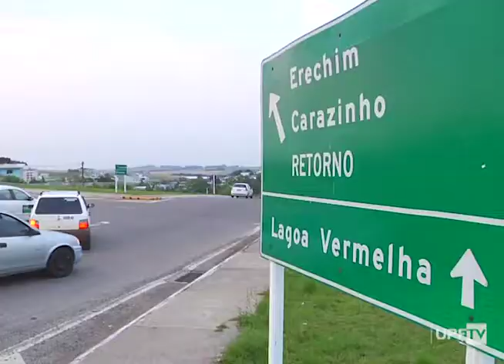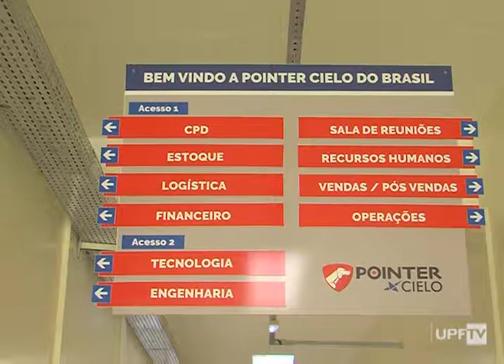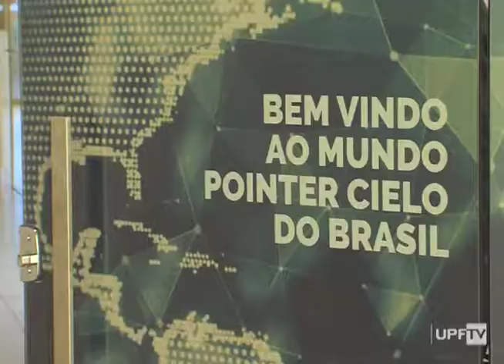Pointer Cielo no UPF Parque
A nova empresa de tecnologia inaugurada no UPF Parque. A Pointer Cielo deve gerar muitos empregos em Passo Fundo e região.